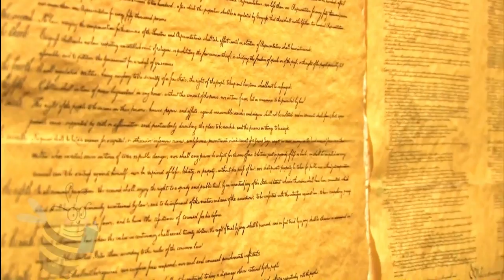FLYING DUTCHMAN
the story of the Flying Ducthman.Ghost ship.